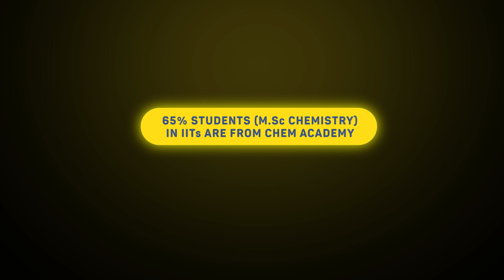Ved Prep | RedefiningEducation | Physics Academy | Chem Academy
For ::
DU | BHU M.Sc. entrance
Hyderabad UNIVERSITY
UPSC Geophysicist
IFS Physics mains
PATENT OFFICER
B.Sc. and M.Sc. Physics University Exams
IIT JAM Physics solved paper
IIT JAM Physics Classes
IIT JAM Physics Books
IIT JAM Physics Cut off 2021
JEE Physics
jee advanced Physics solutions
jee advanced Physics lectures
jee advanced Physics syllabus and books
NEET physics lectures
NEET Physics important chapters and questions
tifr Physics question papers with answers and solution
tifr Physics syllabus / seats
tifr Physics preparation 2021
tifr interview
du msc Physics entrance exam question papers pdf
du msc Physics entrance preparation
du msc Physics syllabus
du msc Physics cut off and eligibility criteria
BHU msc Physics entrance exam syllabus & preparation
BHU msc Physics entrance solved question paper
BHU msc Physics cutoff
UPSC Geo Scientist Physics syllabus
UPSC GeoScientist geophysist interview
Geophysist preparation
Geophysist books study material
Geophysist coaching in delhi
IFS physics
optional upsc physics
optional question paper
IISER msc Physics Interview
IISER Interview questions and answers
JNCSAR msc Physics Interview
DRDO Physics syllabus
DRDO Physics interview Exam
BARC Physics question paper
barc Physics interview
barc Physics syllabus cutoff
MDU msc Physics Entrance exam question paper
RU msc Physics Entrance exam syllabus
JNU msc Physics entrance exam question papers syllabus
Jamia msc Physics Entrance question paper
Hyderabad University msc Physics Entrance syllabus and question papers
patent officer exam Physics question paper